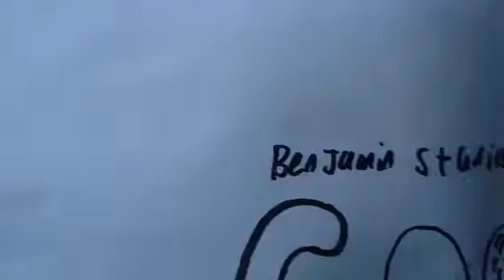Cooking studios how to make banana bread part 3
Geeeeeeeeeeeeezzzzzzzzz